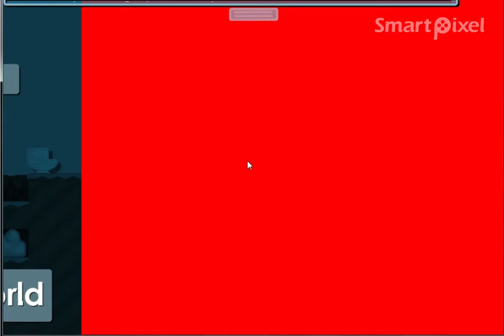Growtopia Polskie Światy